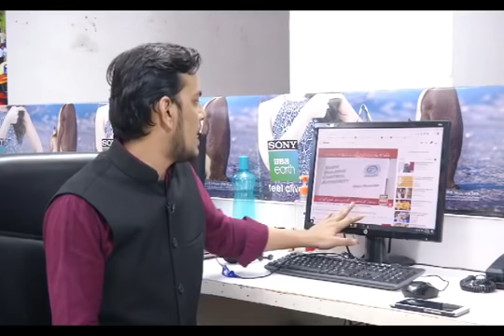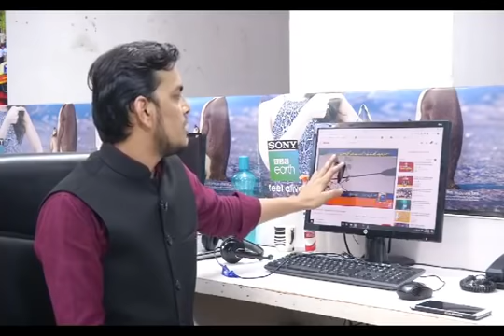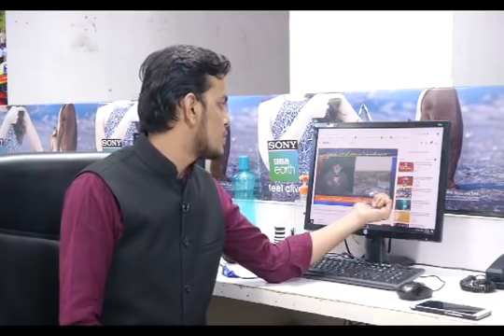Eid-ul-Fitr May 2020